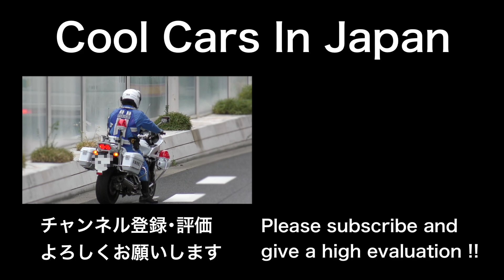【サイレン🚨】スピード違反の車を捕まえる白バイ‼️ [交通機動隊 速度取締り]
2023年9月7日に兵庫県西宮市で撮影した動画です。

白バイの速度取り締まり。
ヤリスをスピード違反で捕まえる瞬間！
サイレンもカッコいい⁉︎